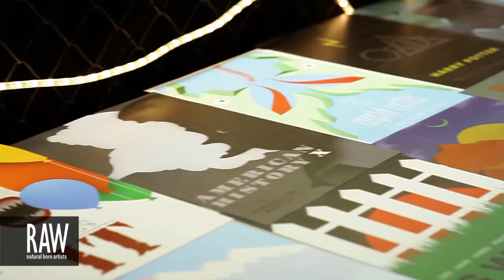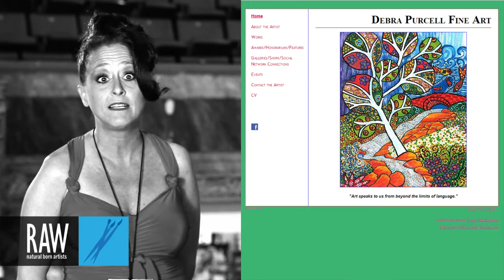DEBRA PURCELL at RAW:Cleveland En Masse 08/17/2013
Video footage shot by: SAM KINKOPF